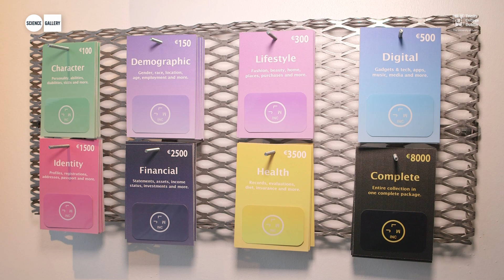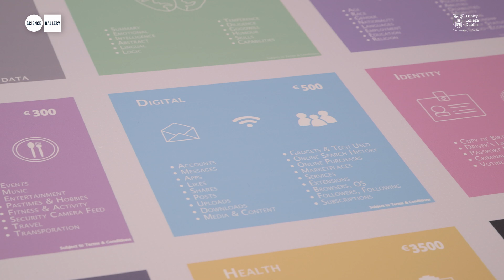Jennifer Lyn Morone™ Inc + DOME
A 'Lab in the Gallery' exploring new ways to track everything from heartbeats to heartbreak. Running from 13th February to 16th April 2015.

JENNIFER LYN MORON™ INC + DOME – JENNIFER LYN MORONE (US)
As a protest to the exploitative nature of late capitalism, with increasing surveillance states and the growing data industry, Jennifer has become a humanoid/corporate hybrid as an attempt to establish the value of an individual in a data-driven economy and as a means to regain ownership and control of one's data. JLM Inc derives value from three sources and legally protects and bestows rights upon the total output of Jennifer Lyn Morone. One visual and interactive manifestation of this project is a webpage streaming all captured data in real-time, which leads to deeper and deeper insight when a bit of information is selected

ABOUT LIFELOGGING
This free exhibition features exhibits and labs looking at data, people and the impulses connecting them. Drop by to view the installations and talk to the residents or book your place to take part in the weekly workshops.

From critical to creative, LIFELOGGING asks ‘where do we go from here’ and question whether we can record and analyse happiness, beauty and aesthetics the same way we record footsteps and heartbeats. The exhibition explores novel methods for capturing data, for visualising, and for analysing the insights that new data affords us about ourselves and society.